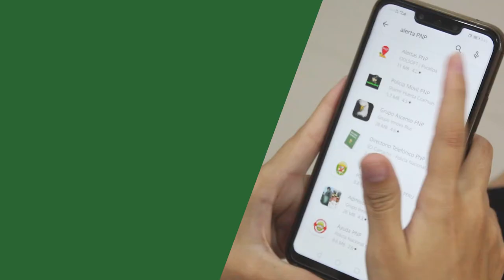Alerta PNP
CiudadSegura | Descarga en tu celular Alerta PNP, un aplicativo que se comunica con la central de Serenazgo y la Policía Nacional del Perú para atender emergencias en todo Tarapoto metropolitano.

Úsalo responsablemente.